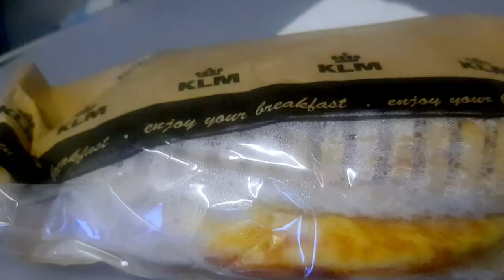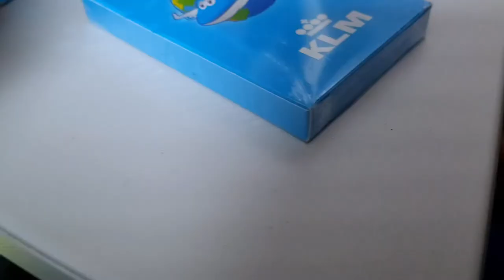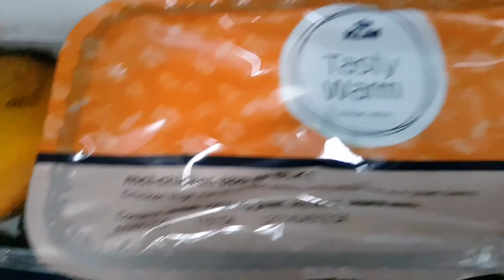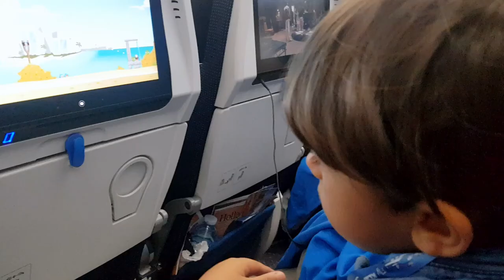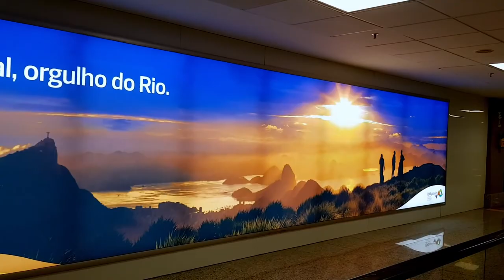VOLTAMOS AO BRASIL DEPOIS DE 1 ANO E MEIO EM PORTUGAL - Vlog voando com a KLM no Dreamliner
Depois de um ano em meio em Portugal, voltamos ao Brasil. Confira!